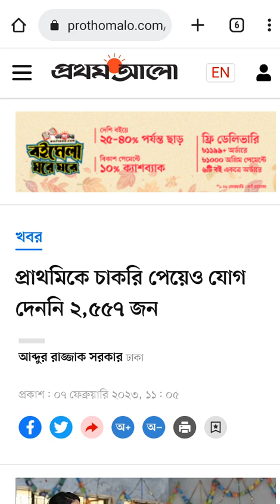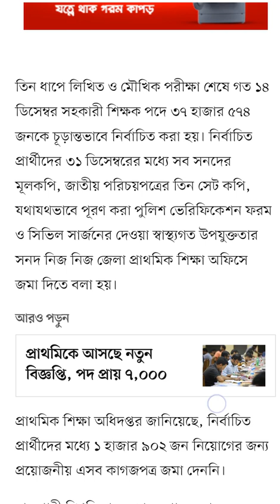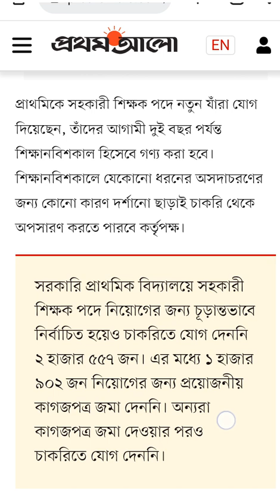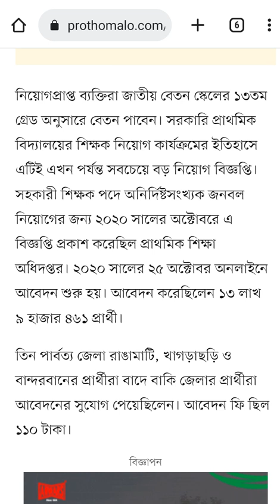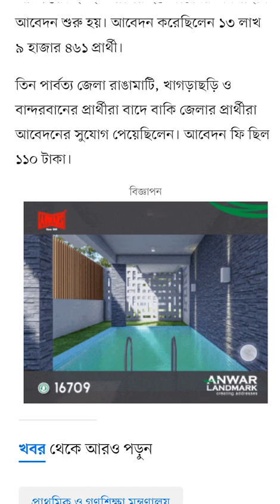প্রাথমিক বিদ্যালয়ের চূড়ান্তভাবে নির্বাচিত হয়ে ২,৫৫৭ জন যোগ দেননি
সরকারি প্রাথমিক বিদ্যালয়ে সহকারী
শিক্ষক পদে নিয়োগের জন্য চূড়ান্তভাবে
নির্বাচিত হয়েও চাকরিতে যোগ দেননি
২ হাজার ৫৫৭ জন। এর মধ্যে ১ হাজার
৯০২ জন নিয়োগের জন্য প্রয়োজনীয়
কাগজপত্র জমা দেননি। অন্যরা
কাগজপত্র জমা দেওয়ার পরও
চাকরিতে যোগ দেননি।primary job news 2023